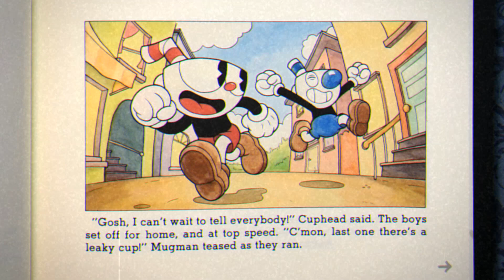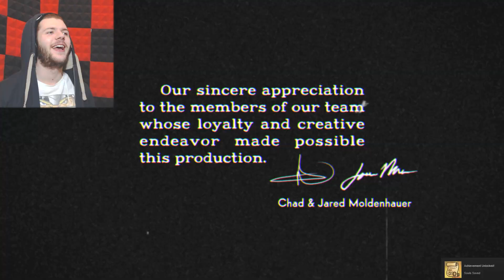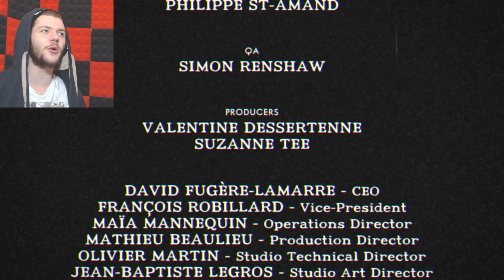MY SALT HAS CONSUMED ME. | Cuphead (Episode 18) | Gameplay, Reaction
Watch as a someone who once thought he was alright at video games now slowly realises that all those hours playing megaman in his childhood has amounted to nothing and probably would of better spent getting a better education, become a doctor and do something meaningful with his life.